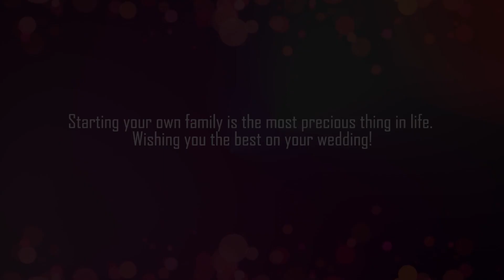BEHULEE - By VJPriety || Rabin Weds Apsara || Highlights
Thank you so much creators, music director and all team.